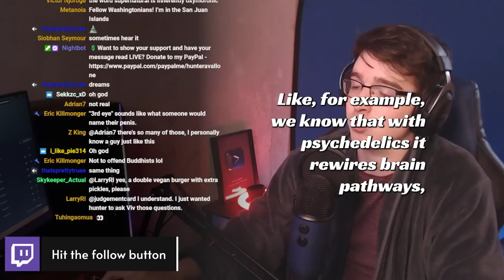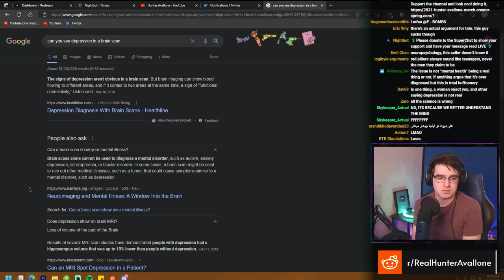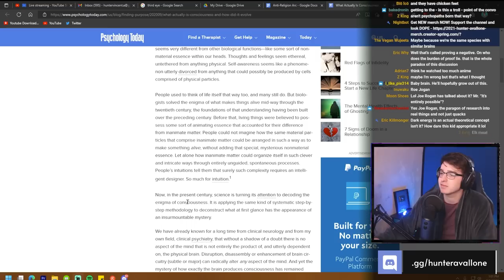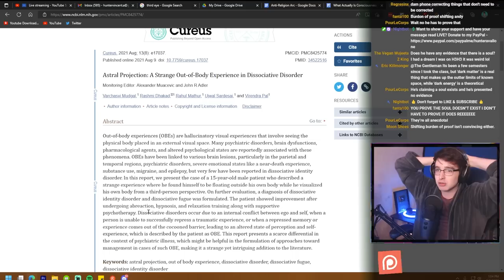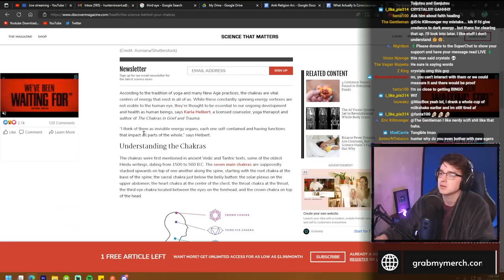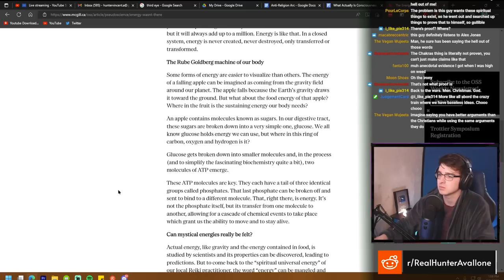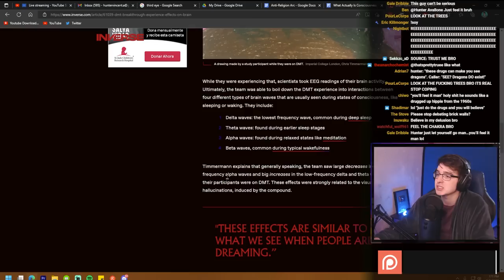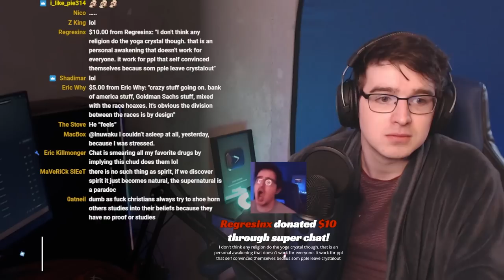"Women, worship men!" - Debating Andrew Tate Fan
"Spiritual" Andrew Tate fan borders on the line of trolling while arguing in favor of harmful gender roles and the existence of souls.